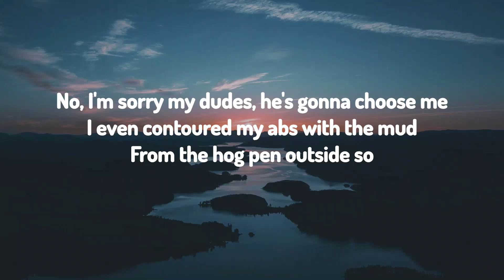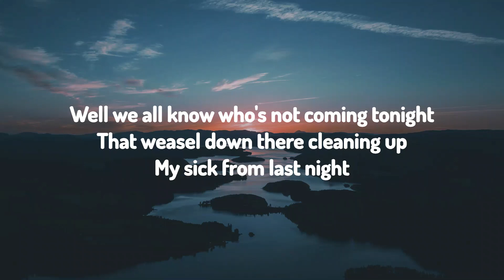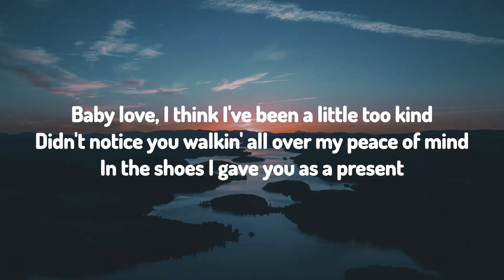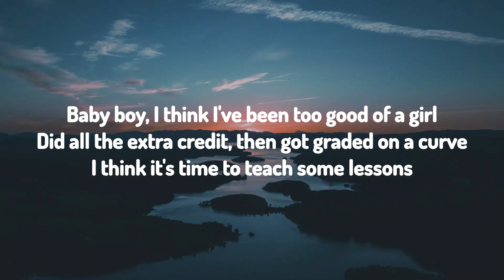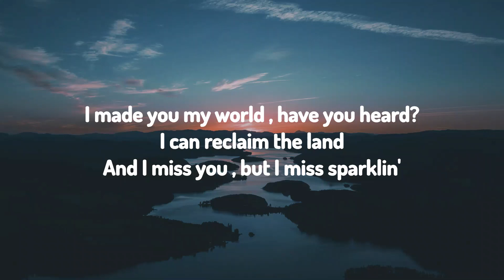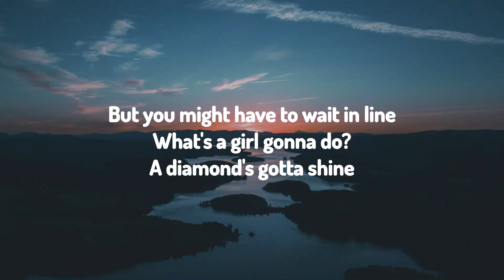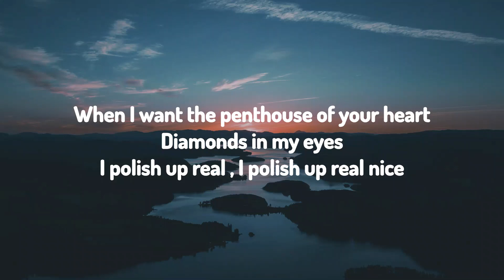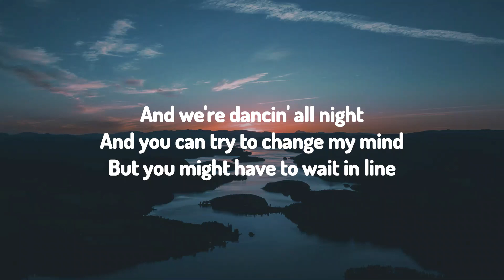Taylor Swift - Bejeweled (Lyric Video)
There may be some mistakes in the video, do comment so I can rectify.

Like if you appreciate my effort!